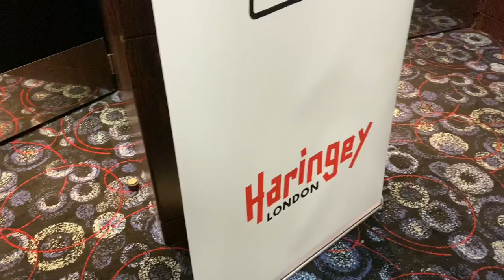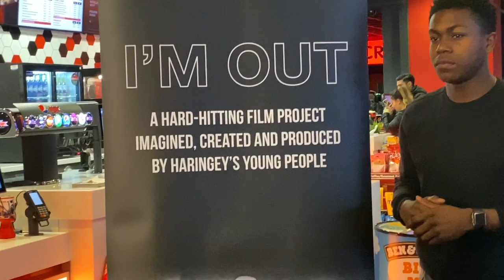ANTI-KNIFE CRIME [FILM SCREENING] WOOD GREEN CINEWORLD CINEMA (HARINGEY)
Today I hosted the screening of 'I'M OUT' a Youth-led project by Haringey 6th Form Student and Alex Barry of Casual Films.

The film was screened in the Wood Green Cineworld Cinema

PASSWORD: casualfilms
(lowercase)

HOST:
Teriy Keys, Esq.
Station R.O.A.D.